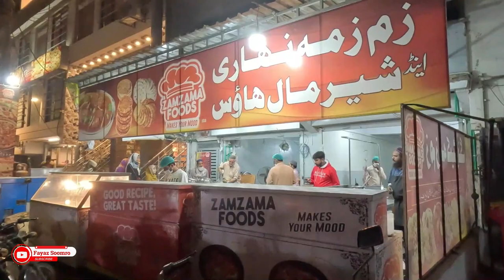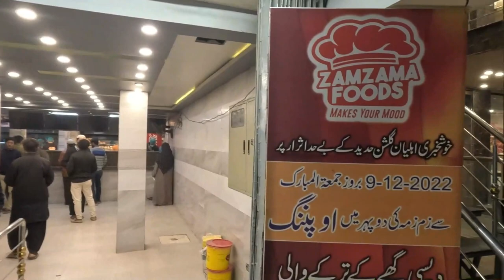ZAMZAMA FOODS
ZAMZAMA#FOODS#REASTAURENT#GULSHAN#HADEED